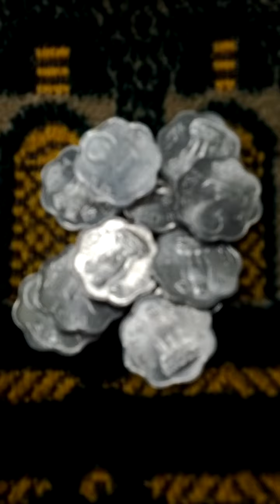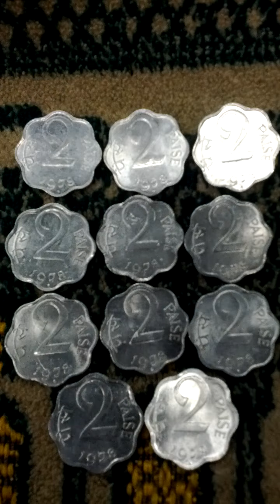Lots of India 2 Paisa 1978(AH 1400) Obsolete Coins-03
Tue 20th Sep 2022(AH 1444 Safar 24th)
These are lots of India 2 Paisa 1978(AH 1400) Obsolete Coins.
And this is a part of Seoul Metro No 9 All Stop Line from Yeom Chang(910) to Deung Chon(909)...